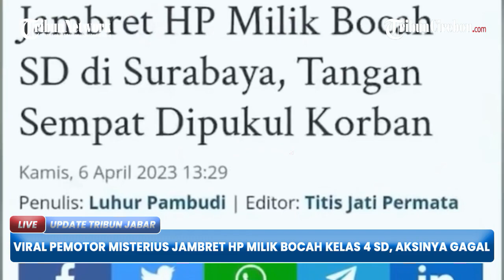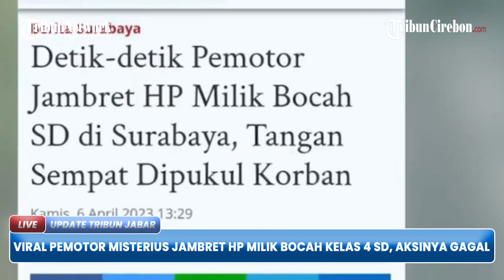VIRAL BOCAH GAGALKAN PENJAMBRETAN HP di Sebuah Gang di Surabaya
TRIBUNJABAR VIDEO - Viral video CCTV memperlihatkan detik-detik aksi percobaan penjambretan ponsel milik bocah yang berada di jalan gang sebuah perkampungan Kota Surabaya.

Rekaman berdurasi 1 menit 9 detik itu nampak dua orang bocah berboncengan menggunakan sepeda angin.

Tak berselang lama datang pelaku dari arah belakang mendekati korban menggunakan sepeda motor. (*)